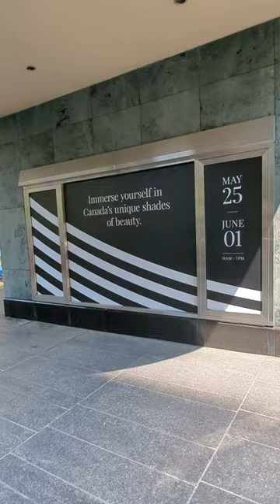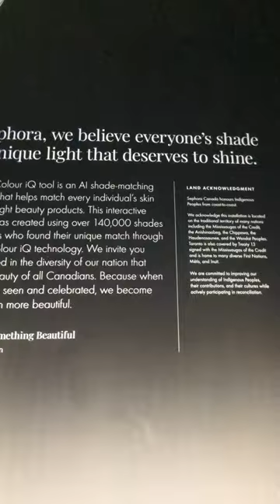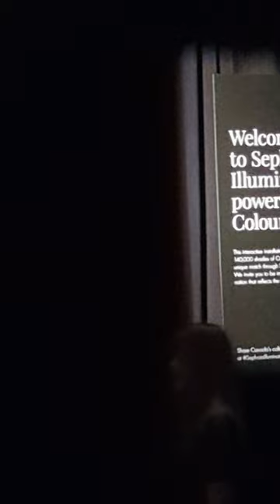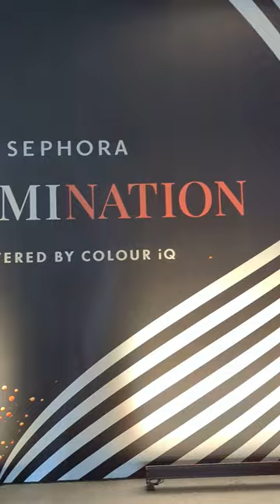PXL 20230531 150702319 Sephora ILLUMINATION at 100 Bloor Street West